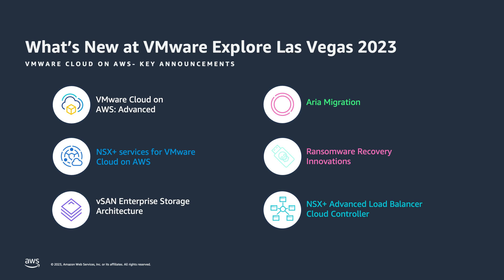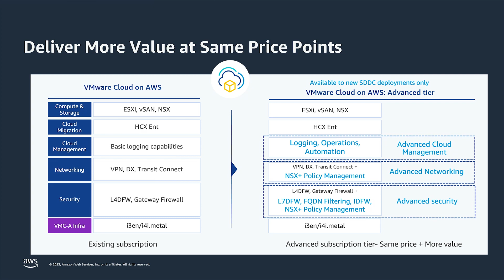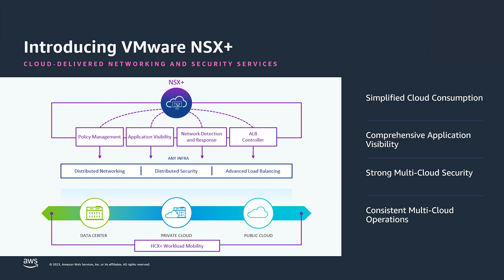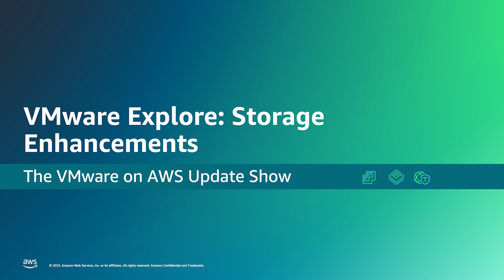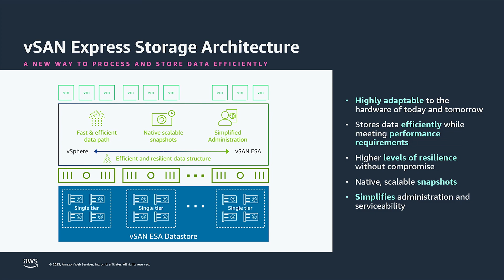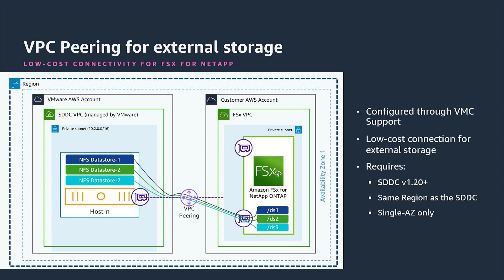The VMware on AWS Update Show - September 2023 Edition | Amazon Web Services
Welcome to the September 2023 Edition of The VMware on AWS Update Show. In this show, we round up recent updates related to VMware and AWS services, including new features, region launches, blog posts, reference architectures and customer case studies. We follow the round up by spending time diving a little deeper into a some of each month's key updates.

In the September 2023 edition, we have a special edition recapping what was announced at VMware's recent conference, VMware Explore.

A roundup of all the updates covered this month can be found on AWS re:Post

Chapters
00:00 - Introduction
01:24 - VMware Explore: Announcements
02:42 - VMware Explore: VMware Cloud on AWS Advanced Subscription Tier
05:15 - VMware NSX+
07:26 - VMware Explore: Storage Enhancements
12:01 - Wrap-up